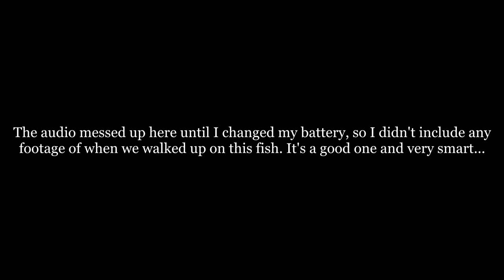Sight Fishing Canyon Lake - CRYSTAL CLEAR Texas Waters Along Guadalupe River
My dad and I put in a lot of work walking the banks of Canyon Lake this day, traveling well over 4 miles round trip, on a HOT afternoon. It was well worth it though as we were able to watch a bunch of spawning bass eat our lures right off the bottom! The CRYSTAL CLEAR waters of the Guadalupe River feed into Canyon Lake creating a beautiful South Central Texas oasis that is full of both largemouth and smallmouth bass! Canyon Lake has always been one of my favorite lakes to fish and this is one of many reasons why!

Location: Canyon Lake, Texas

Baits: Strike King Rage Menace (white), Zoom Trick Worm (white

Rod: 7' medium heavy Bass Pro Shops Pro Qualifier 2

Reel: Bass Pro Shops Pro Qualifier 2 baitcaster